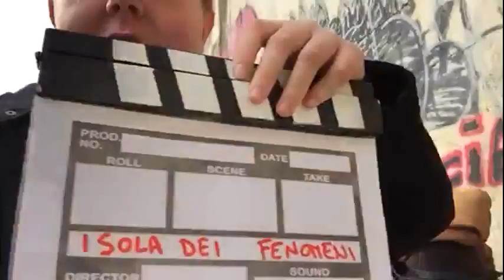Mauro il disturbatore vestito da donna baffuta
MAURO FORTINI IL DISTURBATORE CHE NON DISTURBA VESTITO DA DONNA BAFFUTA!...